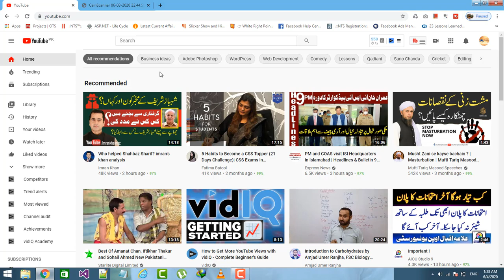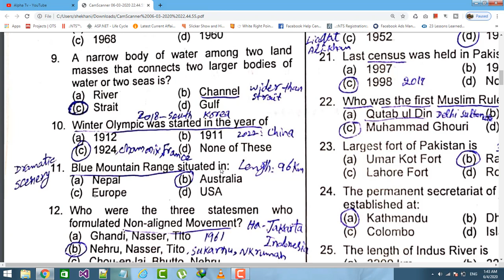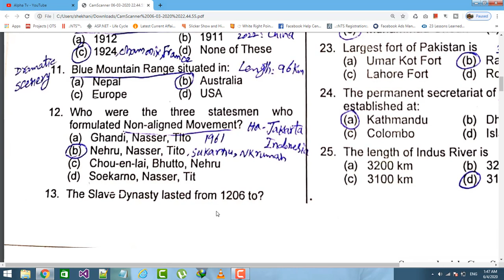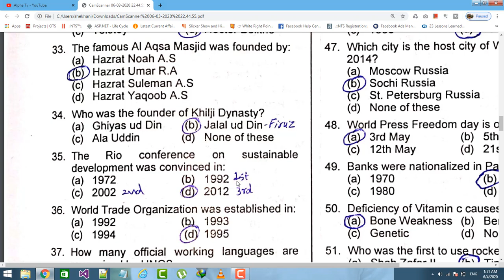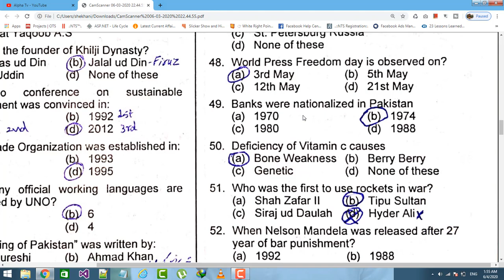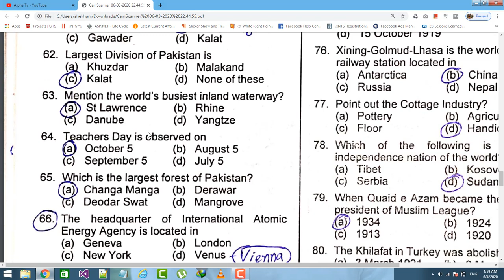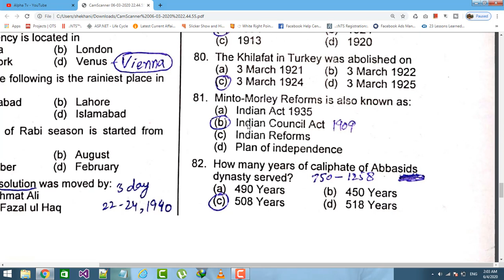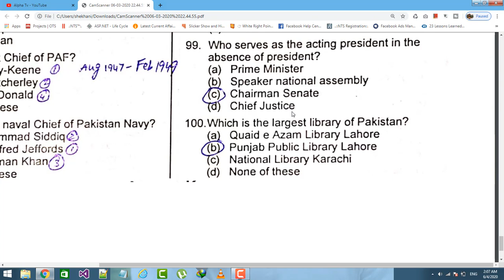FPSC Past Papers 6|Fpsc Appraising Valuation Officer Complete Solved Paper|FBR Past Papers ByAlphaTV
FPSC Past Papers | Fpsc Appraising/Valuation Officer Complete Solved Paper 2019 | FBR Past Papers

FPSC Past Papers 6 |  Fpsc Appraising Valuation Officer Complete Solved Paper | FBR Past Papers By Alpha TV

Hello Friends, Fpsc Recently Announced 150+ Seats For All Over the Pakistan today, I am sharing FBR Test Preparation Material Appraising Valuation Officer FPSC MCQs Test Past Papers. This test was conducted by FPSC in 2015, 2018 and 2019. This Past Paper will help you in the preparation for the upcoming test of the FBR Appraising Valuation Officer Jobs 2020.

1- 100 MCQs FBR PAST PAPERS (PAST PAPER 6) are explained in detail in the following link  PART 01 which is  given below :

1- 100 MCQs FBR PAST PAPERS (PAST PAPER 5) are explained in detail in the following link  PART 01 which is  given below :

1- 100 MCQs FBR PAST PAPERS (PAST PAPER 4) are explained in detail in the following link  PART 01 which is  given below :

1- 100 MCQs FBR PAST PAPERS (PAST PAPER 3) are explained in detail in the following link  PART 01, 02  which is  given below :

FBR PAST PAPERS (PAST PAPER 2) are explained in detail in the following link  PART 01 and Part 02 link which is  given below :

1-100 mcqs of FBR PAST PAPERS (PAST PAPER 1) are explained in detail in the following links from Part 01 Link to Part 06 Link which are given below  Links:

fpsc syllabus fpsc test preparation book pdf fpsc new posts
fpsc jobs 2020 fpsc test preparation books fpsc latest posts
fpsc jobs 2020 nab fpsc test preparation academy fpsc fbr past papers
fpsc jobs latest fpsc appraising officer jobs 2020 fpsc fbr jobs 2020
latest fpsc jobs 2018 fpsc appraising officer syllabus
latest fpsc jobs 2019 fpsc appraising officer past papers
upcoming fpsc jobs fpsc appraising officer past papers
new fpsc jobs fpsc valuation officer syllabus
new fpsc jobs 2019 fpsc valuation officer past papers
fpsc jobs 2020 advertisement fpsc valuation officer jobs 2020
fpsc test preparation lectures fpsc appraising valuation officer
fpsc test preparation for valuation officer fpsc appraising valuation officer past papers FBR CUSTOM INSPECTOR FBR PREVENTIVE OFFICER
appraising valuation officer fpsc syllabus
 officer syllabus,latest fpsc jobs 2019,fpsc appraising officer past papers,
fpsc test preparation for valuation officer,fpsc appraising valuation officer past papers,
fpsc math preparation past papers
fpsc english preparation